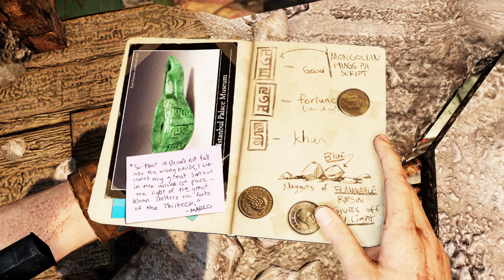Uncharted, 2, Among Thieves, Chp 6, Hard